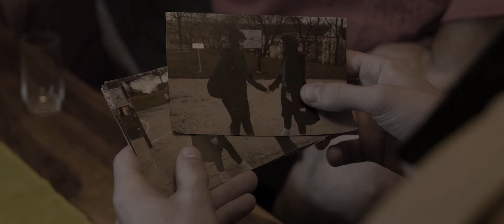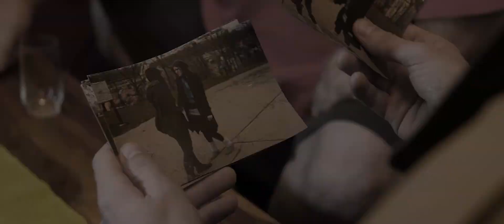ARTUR: Padlý anděl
detektivka únor